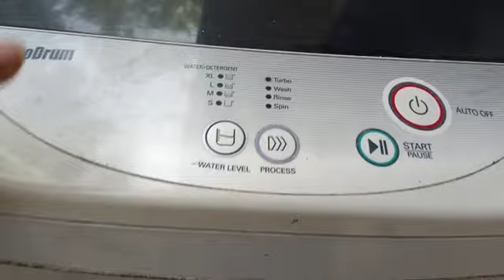lg top loading washing machine problem...water selection problem..kaise solve kare